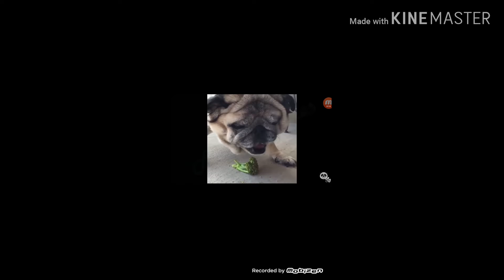MENCOBA TIDAK KETAWA - Reaction Try not to laugh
Teman Teman Pilih yang mana